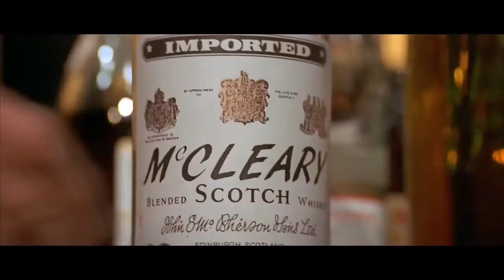Pulp Fiction Son Of A Preacher Man Scene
In 1994, Son of a Preacher Man song was featured in a scene of the film Pulp Fiction.